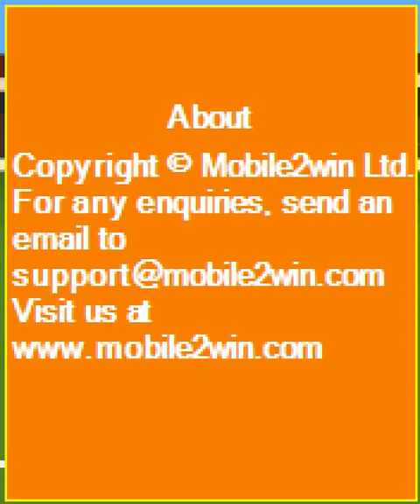Cricket 50sN100s - Mobile2win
Порви всех и поставь мировой рекорд по крикету, забив самые быстрые 50 и самые быстрые 100. Все, что вам нужно сделать, это отбить мяч в нужное время в правильном направлении. У вас отличная реакция?
Довольно таки простенькая игра от Mobile2win